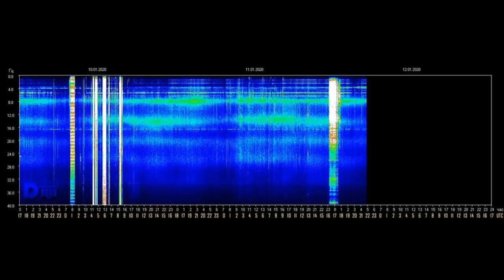💜THE EVENT 2020 💜 PLANETARY LIBERATION STARGATE TO OPEN! STARSEEDS ~ KIN 183: Blue Magnetic Night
The Secret of Light by Walter Russell

The Way in - A Book of Self-Discovery By Barry Long

Becoming Supernatural: How Common People Are Doing the Uncommon by Dr. Joe Dispenza

Patricia Cota-Robles - Return To Christ Consciousness

Divine Alchemy: We Are Becoming Crystalline Light Beings

The Earth Path: Grounding Your Spirit in the Rhythms of Nature

Gene Keys: Unlocking the Higher Purpose Hidden in Your DNA - by Richard Rudd